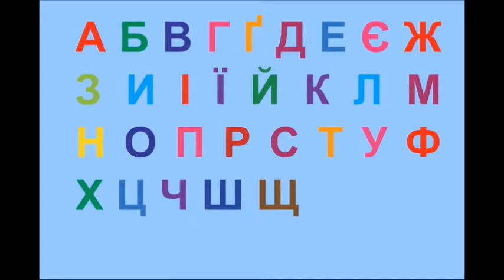Ukrainian Abetka Bohdan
Ukrainian Alphabet Song
Українська абетка для дітей